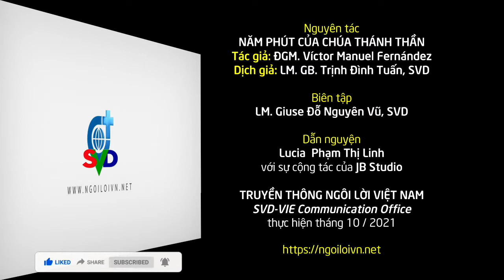Ngày 29/10 - LẠY THÁNH THẦN TÌNH YÊU, XIN HÃY ĐẾN!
Truyền thông Ngôi Lời Việt Nam

Phần thu âm, đăng tải cầu nguyện này đã được phép sử dụng của Dịch giả (Lm. GB. Trịnh Đình Tuấn, SVD). Cám ơn giọng đọc cầu nguyện trầm ấm của bạn Lucia Phạm Thị Linh và sự cộng tác của JB Studio.

Bản quyền thuộc Truyền Thông Ngôi Lời Việt Nam (SVD-VIE Communication) Các bạn có quyền chia sẻ link, nhưng KHÔNG được download xuống khỏi kênh YouTube của Truyền thông Ngôi Lời.

Sách Suy niệm "5 PHÚT CỦA CHÚA THÁNH THẦN" có bán tại các nhà sách Công giáo trên toàn quốc, hoặc mua online để ủng hộ truyền giáo

Chân thành cám ơn Quý vị đã cầu nguyện mỗi ngày với Truyền thông Ngôi Lời Việt Nam cho công cuộc truyền giáo của Giáo Hội.